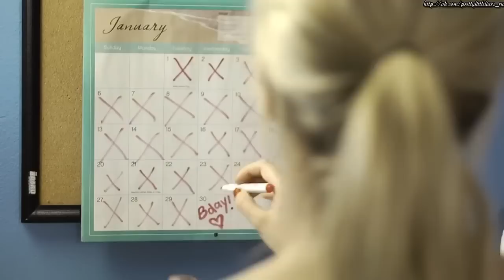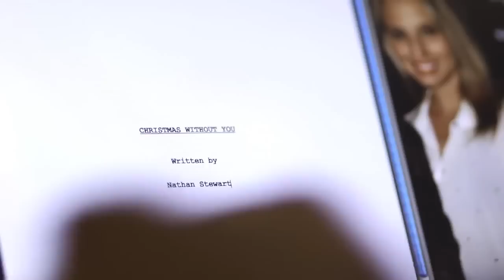Christmas Without You- IAN HARDING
Christmas Without You with ian harding.